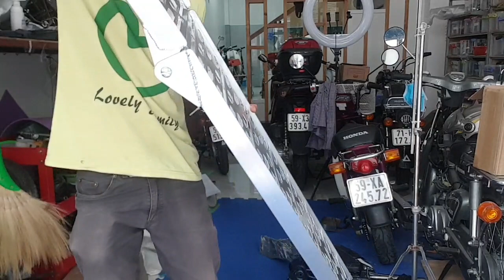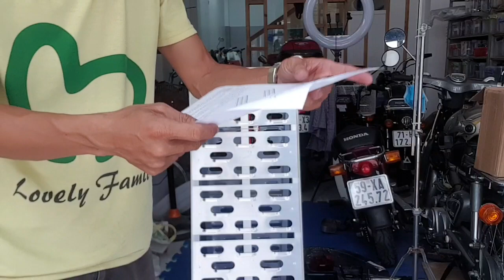Thang nhôm dẫn xe máy, thang nhôm dắt xe máy Thái lan loại dày . Loading roam . Xe bán tải , xe tải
Thang nhôm dắt xe bán tải, thang nhôm dẫn xe máy
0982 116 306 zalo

1 : cặp bao tay rin zin, ống ga rin zin, tay nắm rin zin,bao tay ống ga rin,cặp cùm công tắc zin, cùm zin, công tắc rin xe cub,công tắc mở đèn zin, nút còi zin, nút đề rin, cub rin, công tắc xi nhan rin, đồng hồ rin, mặt đồng hồ zin, kính mặt đồng hồ rin,mặt đồng hồ xe cub, đồng hồ xe cub rin, kim đồng hồ xe cup, đồng hồ 50cc, đồng hồ zin 70cc, đồng hồ rin 90cc, đồng hồ kim vàng giọt lệ, 81 kim vàng giọt lệ, 86 kim vàng giọt lệ, đồng hồ rinzin, mặt bàn thờ xe cub , bàn thờ xe cub rin zin, đầu đèn xe cub,ốp nhựa xe cup rin, mặt bàn thờ tren rin xe cub, ốp bàn thờ zin ,